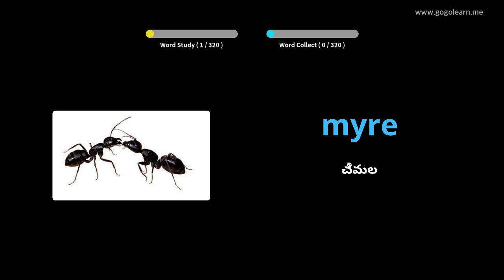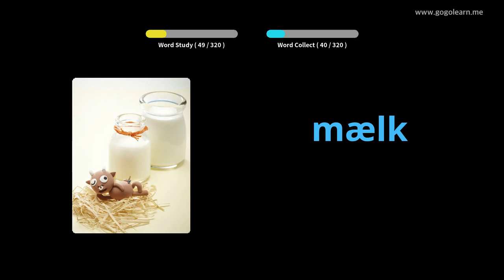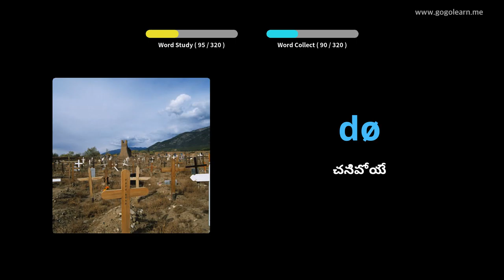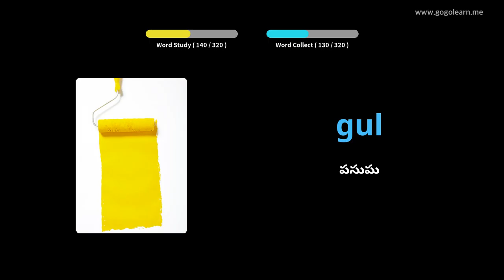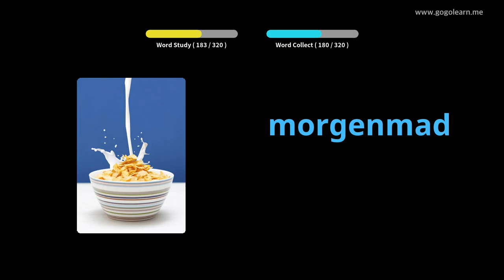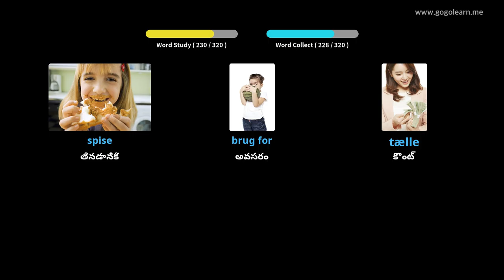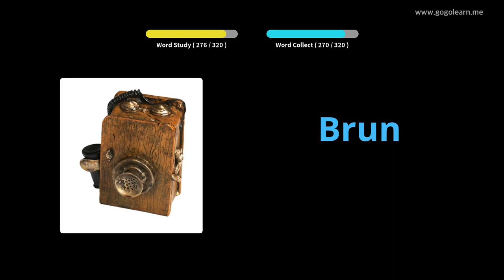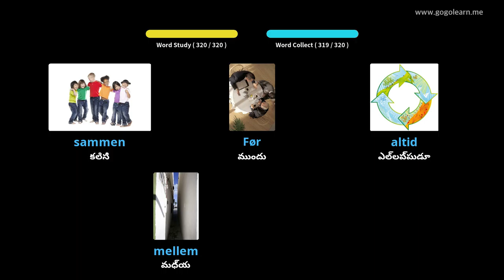డ్రైవింగ్ చేస్తున్నప్పుడు డానిష్ పదజాలం వినడం |Golearn